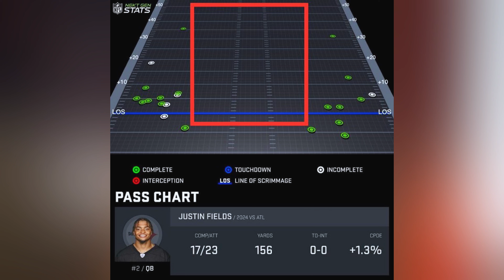Denver Broncos vs Pittsburgh Steelers | NFL Week 2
In this video, I predict the matchup of the Denver Broncos taking on the Pittsburgh Steelers in week 2 of the NFL season. Is Bo Nix ready for the TJ Watt?

The Broncos are now in year 2 under Sean Payton. The Broncos are poised to start the NFL season on the right foot.

A rejuvenated offense and Bo Nix is a driving force behind the Broncos' aspirations. Motivated players are ready to showcase their skills and lead the charge on the field.

They aim to overcome the NFL playoff drought that has plagued them in recent years.

The Broncos' defense stands as a reliable pillar of strength. With exceptional talent from Patrick Surtain II and a relentless strategy, they have the capability to carry the team through challenging moments.
Watch and listen as I analyze these four solid reasons why the Denver Broncos are strong contenders for the AFC West title.

Let's root for the Broncos as they strive for success in the upcoming season!